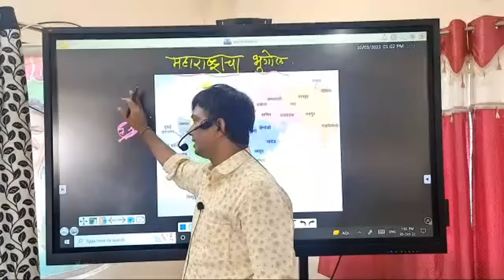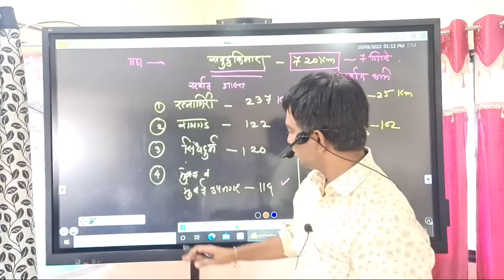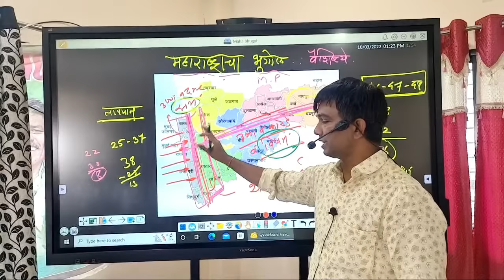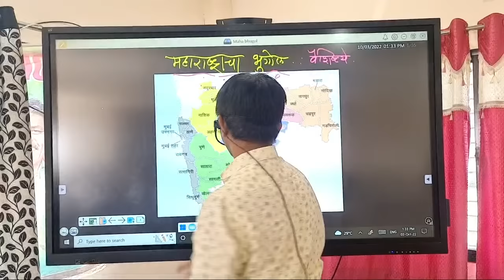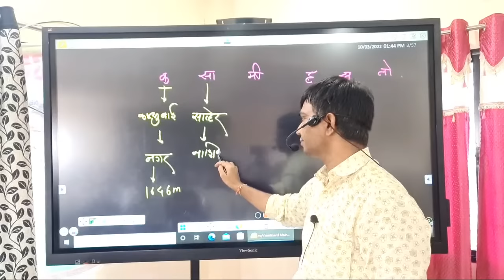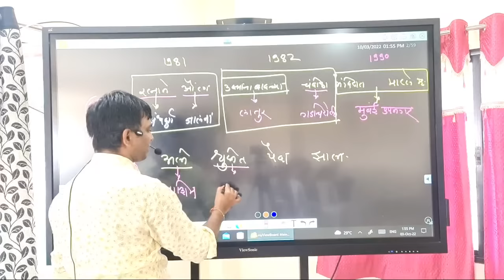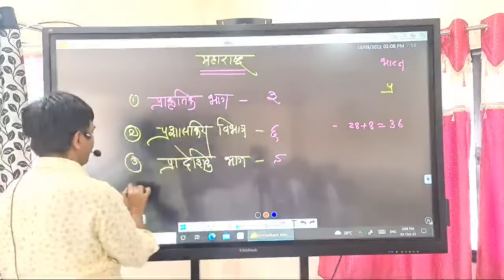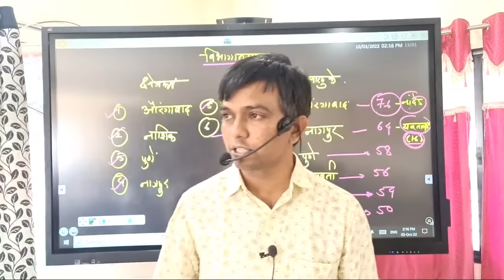महाराष्ट्राचा भूगोल: महाराष्ट्राचे वैशिष्ट्ये.